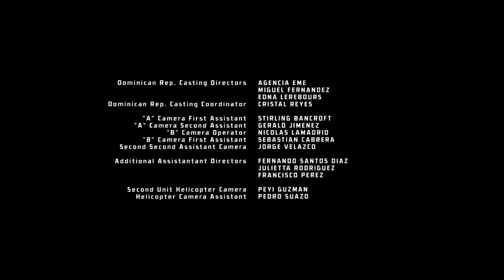Cabin Fever 3: Patient Zero - Phelous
Cabin Fever really surprises us all this time around with a really thoughtful piece about... idiots getting infected with a flesh eating virus.